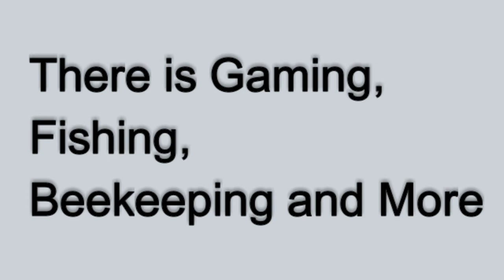NorthernANTs Channel Trailer AntKeeping, Gameplay Videos, Beekeeping, Animals and Snowmobiling.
NorthernANTs Channel Trailer AntKeeping, Gameplay Videos, Beekeeping, Animals and Snowmobiling. This Will give you a idea of what I have to offer On my channel, Working on putting out new and Improving old videos, and More.